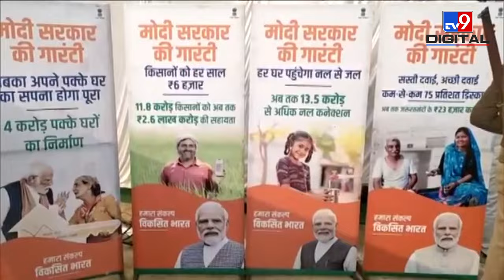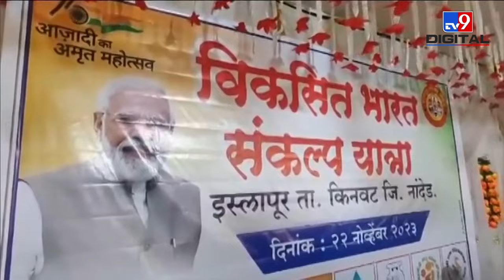देश के सभी जिलों में निकल रही ‘विकसित भारत संकल्प यात्रा' | Viksit Bharat Sankalp Yatra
Viksit Bharat Sankalp Yatra केंद्र सरकार की महत्वाकांक्षी योजनाओं की जानकारी देने और योजनाओं का लाभ बाकी बचे लोगों तक पहुंचाने के मकसद से ‘विकसित भारत संकल्प यात्रा' अभियान चलाया जा रहा है... इसकी शुरुआत प्रधानमंत्री मोदी ने 15 नवंबर को झारखंड के खूंटी से की. जिसके बाद, अब इस अभियान के तहत ये यात्रा देश के सभी जिलों की सभी ग्राम पंचायत और शहरी निकायों में निकाली जा रही है...